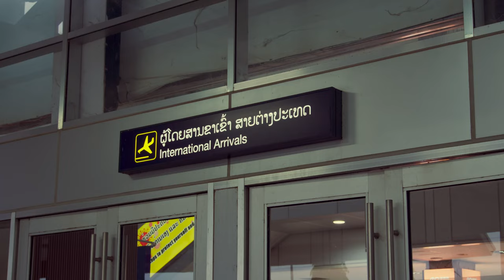Flowers In One Garden - Official Music Video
Synergy Music Entertainment and Red Tape Culture & Music Foundation bring you one of the biggest Lao and Hmong artist collaboration of the year that aims to send a message of love and unity.

Featuring Iconic and upcoming Lao Artists such as Sam Intharaphithak, Sarky Mekmorakoth, Taiy Akard, Ola Blackeyes, Sack Cells, Tee Oudalay, Long Dao Neua, JoJo Miracle, Thinlamphone, Nutdao, TC, and Yingmi Yaj.

Written by: Sam Intharaphithak, Thanith Chounlamany
Hmong translation by: Kayria Vue
Music arrangement by: Sam Intharaphithak
Drums, bass, guitars, keys: Sam Intharaphithak
Phin: DoDo Daonuea
Lanard, Khaen: Sony Daoneua
Flute: Long Daoneua
Engineering, editing: Sam Intharaphithak
Mixing: Sam Intharaphithak
Mastering: Inthara Studios
Music Video: Atlas Productions

Cast and Group Vocals:
Dao Neua Band (North Star Band)
First Modeling Lao
TK Entertainment
Lao Youth Union ສູນກາງຊາວໜຸ່ມປະຊາຊົນປະຕິວັດລາວ
Tara
Toomtam Kouangmanivanh
Fook Seksanh
The One Agency
NOK phonethamaly channel
Malavone Took
Singthongpadith
Touy Overdance
Somsinh Thammachareun
Tou Hero
Lizzy Z
Chloe Rockbadger
Phayu Thilasath
Jintana
Budseng Vongchanthum
Phimmasone Xayyavong
Binly Vpd Ta'Thavesup Sst
Khamsouk Gigi
ທ້າວ ຕຸກ ໜຽວສະຫວັດ

Special Thanks to the production crew:
Synergy Music Entertainment
Atlas Productions
SONA Event & Talent Management Agency